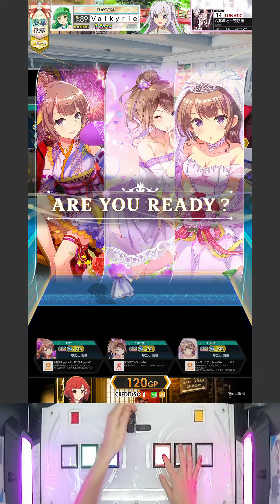[オンゲキ] kemu - 六兆年と一夜物語 (LUNATIC Lv. 14) ABFB SSS+ Rank【外部＋手元】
Song Title : 六兆年と一夜物語
Artist : kemu
Difficulty : LUNATIC 14
Stepmaker : Re:MASTER by みそかつ侍
BPM : 186
Channel : LUNATIC